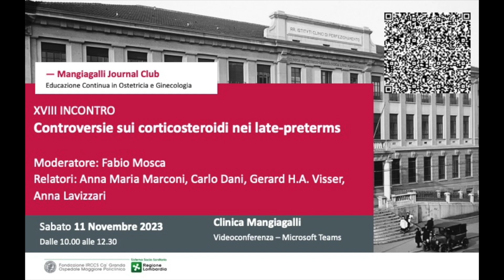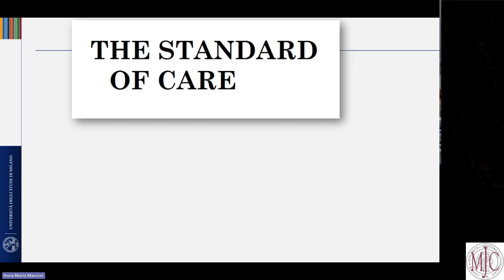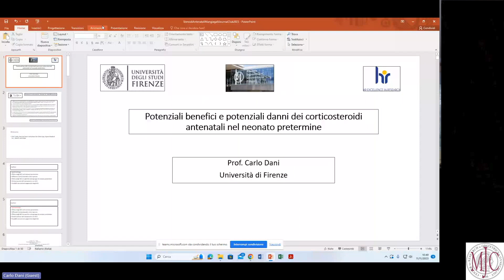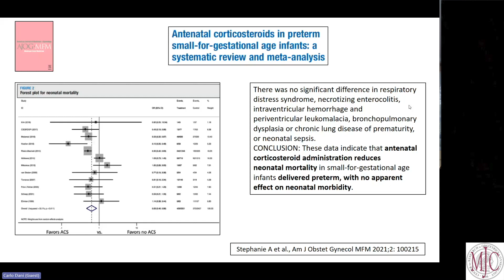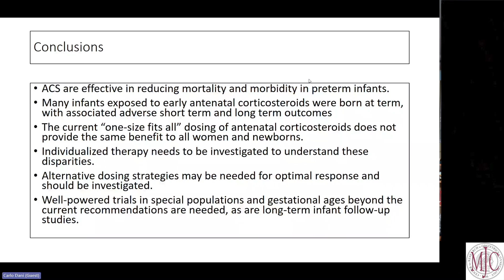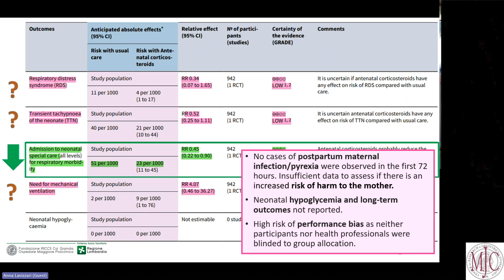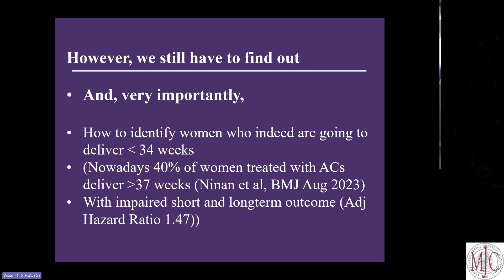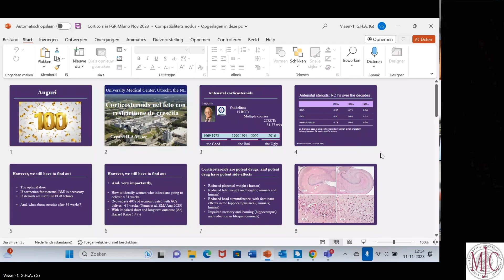Controversie sui corticosteroidi nei late-preterm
Il parto pretermine, una delle principali patologie ostetriche, riveste grande impatto clinico ed economico-sociale. Basti ricordare che la gran parte della mortalità e morbilità neonatale è riconducibile a parto pretermine e a neonatal respiratory distress syndrome (RDS) causata da inadeguata produzione di surfactante.

La somministrazione di corticosteroidi, come prevenzione della RDS e altre patologie connesse alla prematurità tra la 24° e 34° settimana di gestazione, è pratica standard già dal secolo scorso, con sostanziale riduzione del rischio di sviluppo di danni a lungo termine.

Tuttavia, per quanto riguarda i “late-preterms”, ovvero nascituri tra le 34 e le 36 settimane gestazionali, le indicazioni e le linee guida non sono univoche e il bilancio tra potenziali benefici e potenziali danni è tuttora in discussione.

La Professoressa Anna Maria Marconi, direttrice del Dipartimento Materno Infantile ASST Santi Paolo e Carlo di Milano, introduce il webinar sull’impiego dei corticosteroidi nel parto pretermine illustrando le principali linee guida internazionali. Il professor Carlo Dani, neonatologo dell’Università di Firenze, descrive vantaggi e svantaggi dell’uso dei corticosteroidi nei neonati prematuri.
Il professor Gerard Visser, dello University Medical Center di Utrecht, Paesi Bassi, approfondisce la gestione della profilassi steroidea nel feto con restrizione di crescita.
Infine, la dottoressa Anna Lavizzari, della S.C. Neonatologia e Terapia Intensiva Neonatale del Policlinico di Milano, espone i benefici e i danni dell’uso dei corticosteroidi nei “late preterm e nei neonati a termine.

Il professor Fabio Mosca, ordinario di Pediatria e direttore del Dipartimento Materno-infantile del Policlinico di Milano, modera l’incontro.